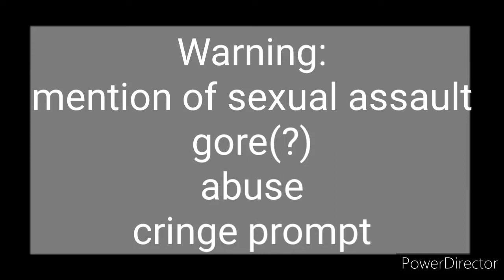William Afton's Past(My AU)||Before the Bite Ep/Part 1/?